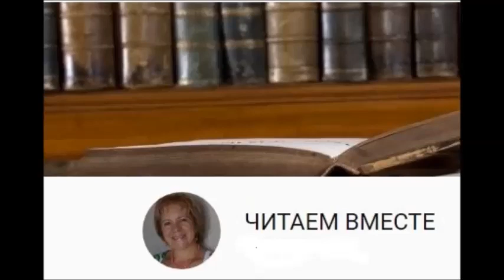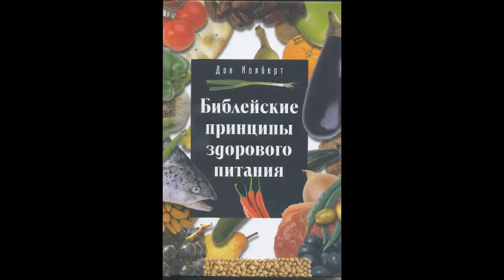Библейские принципы здорового питания Глава 6 продолжение 2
Эта книга для тех, кто ищет Божьей мудрости во всех областях жизни. Для тех, кто верит в Творца, дающего  нам все обильно для жизни  и наслаждения. Мы дивно сотворены, но часто расточительно относимся к своему здоровью, в результате страдает качество и эффективность нашей жизни. Если вы полны решимости изменить себя, стать тем, кем вас создал Господь и отдать свои желания в руки Божьи, читаем вместе книгу Дона Колберта «Библейские принципы здорового питания»